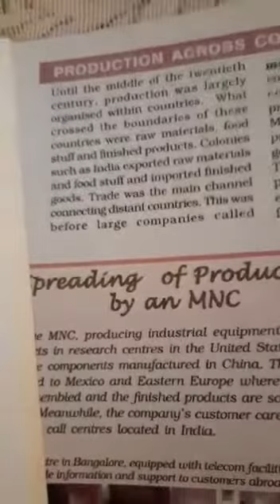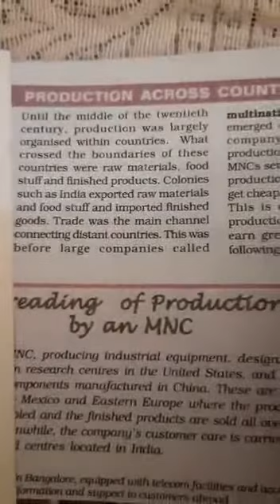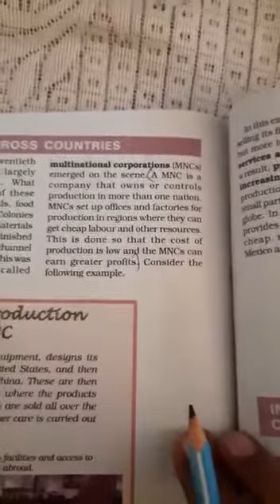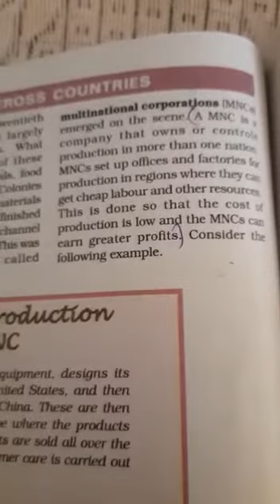X ECO CH 4 PART 1